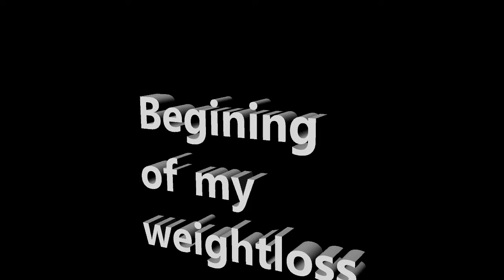weight loss journey | lose weight | update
this is a span of 2 months i went to the doc and realized i was at an all time high in weight and took a journey to losing weight
every clip is a week or 2 apart
ive been walking and using weights and drinking more water